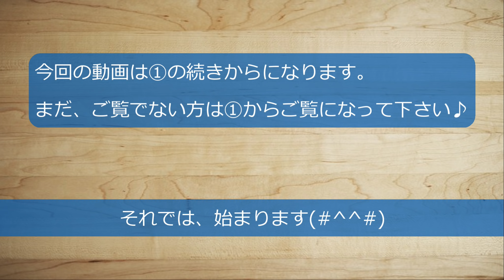【100均バッグを使って②】バッグピッタリに/グラニースクエアを内布付けずにバッグに仕立てます！/ crochet granny bag / DIY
♦【100均バッグを使って①】バッグピッタリに/グラニースクエアを内布付けずにバッグに仕立てます！/ crochet granny bag / DIY

♦【かぎ針編み　共有】長編みの立ち上がりが全く気にならない！！編み方をご紹介します！！

今回は、セリアのなないろ彩色中細オフホワイトの毛糸を使って、グラニースクエアを編んだものと、セリアのしっかりめキャンバストートバッグを合わせてバッグを作ってみました。

セリアのキャンバストートはしっかりした作りになっていて、モチーフ編みなど、内布をつけないといけないバッグにはもってこいです！！

私は内布付けが、超苦手なので（笑）
この作りだと皆さんが簡単に作れるのではないかと思って考えてみました(#^^#)

モチーフ編みもとってもたのしいですし、なおかつ簡単に編めます♪
ぜひチャレンジしていただけると嬉しいです(#^^#)